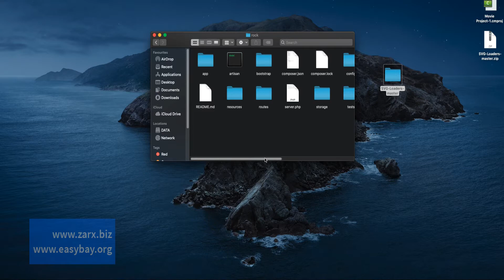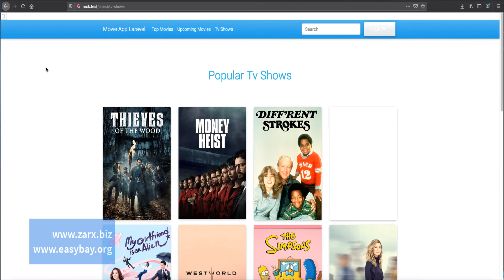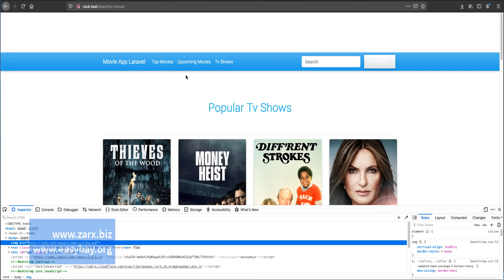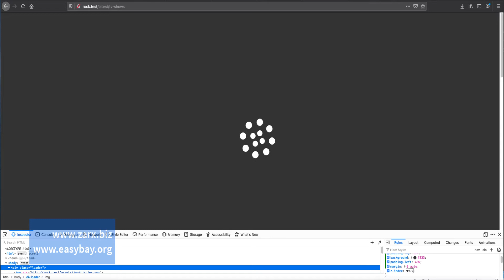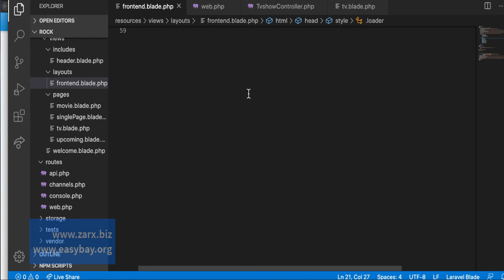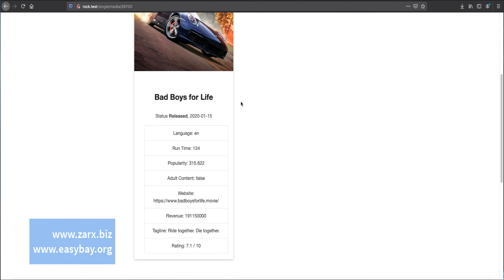Laravel Movie App - Adding Loader For Each View Page #7 (2020)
In this video we are going to add loader for Laravel View Files. So before displaying any content page display animated loader. And once the page is loaded then loader disappears.

ZarxBiz is a YouTube channel that focuses on teaching beginner and advanced courses in various multimedia related skills.
We plan to make tutorials available on programming, video production, animation, graphic design, and on software such as the Building Websites.

If you have suggestions on new courses, or specific lessons within existing courses you would like to see, then feel welcome to submit them in the comment section or in a private message. ALL suggestions will be seen, but not all will be replied to since we get quite a few every day.

CSV Import in Laravel Playlist ( WIll Import WordPress Posts to CSV file then In Laravel Project ) :

Follow Us